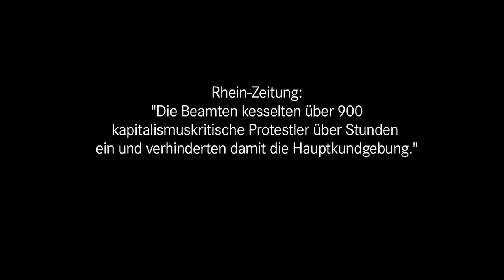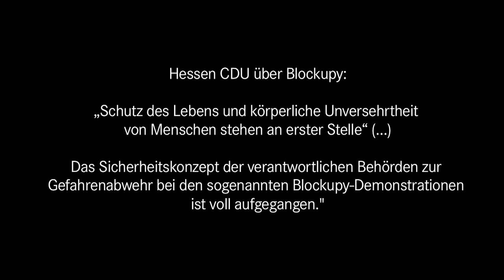Blockupy 2013 Teil1: Polizeigewalt hinter dem Kessel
Der bunte, laute und provokante Protest von Blockupy ist wichtig. Er ist momentan die einzig erkennbare Alternative für ein demokratisches, friedliches und soziales Europa. Aber er wurde im zweiten Jahr in Folge mit übelster Polizeigewalt überzogen. Das Grundrecht auf Versammlungsfreiheit wurde ausgehebelt, über 200 Menschen verletzt und ihrer Freiheit beraubt, darunter viele Journalisten, Parlamentarier, Rechtsanwälte.

Hier der Film über die Polizeigewalt hinter dem Kessel, mit einigen Presse-Kommentaren und einem happy End ;)